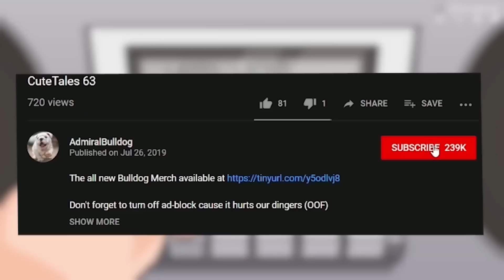Bulldog Wraith King Is In A Gaben's Worlds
dota2, wraith king, admiralbulldog, funny dota moments, dota memes, Gaben, dota trolling